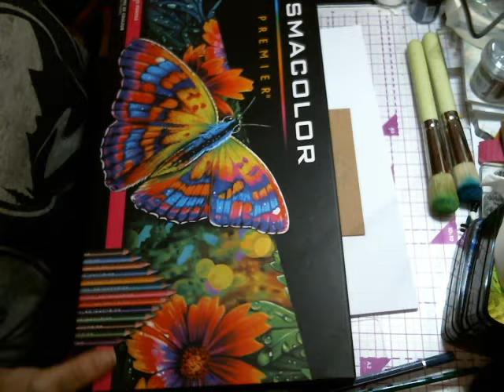Metall Stencils sweetpoppystencils prismacolor Simpel und auf braunem Craftpaper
So ich wurde gefragt wie arbeitet man mit Stencils von
Wir haben einmal eine mit einem Mandala gemacht und einem simplen Spruch von
Die andere auf braunem Craftpaper und Prisma Colors

Viel Freude beim Zusehen, lasst doch einfach einen Kommentar da oder besucht mich bei Facebook.

zu finden